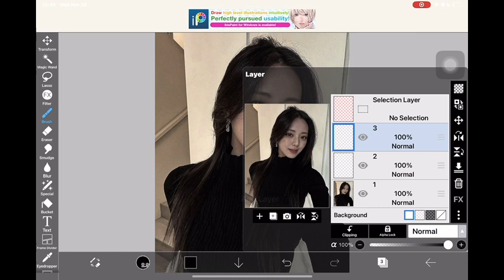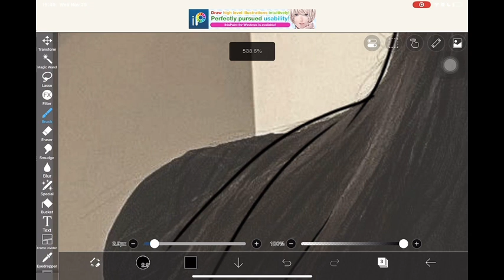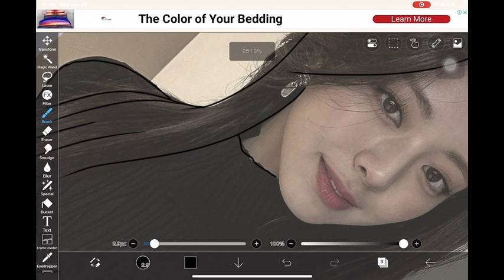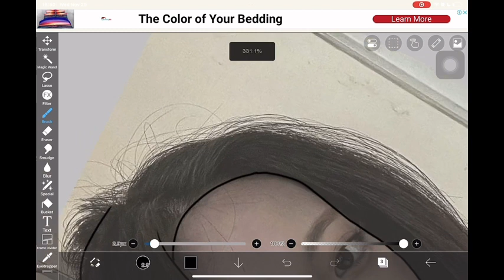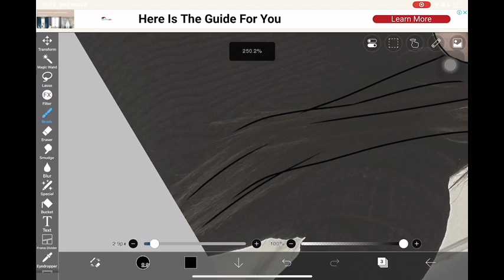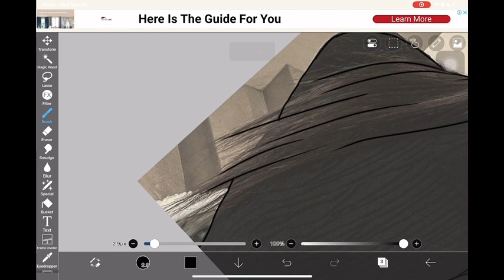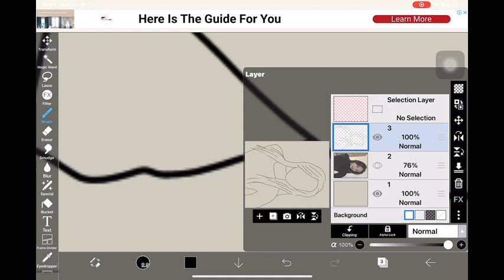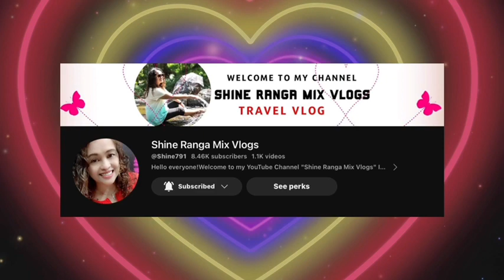tracing yuna from Itzy!